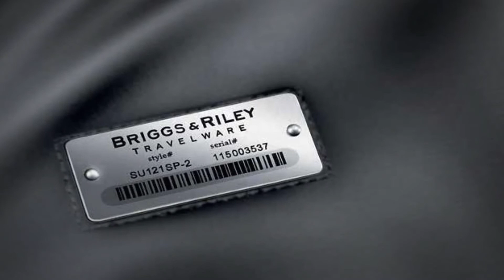Lifetime Performance Guarantee